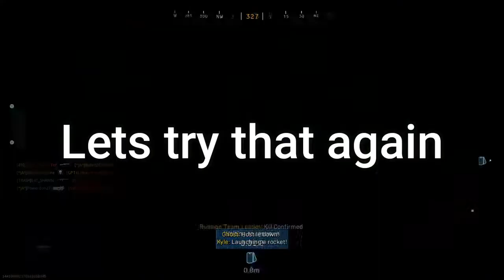Montage of Killing part2